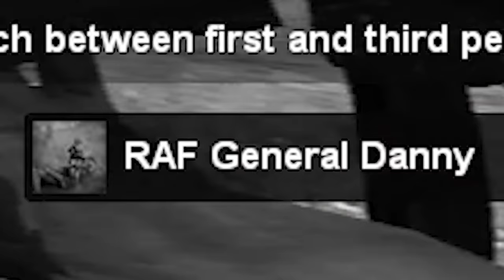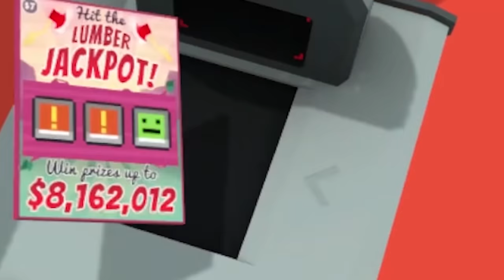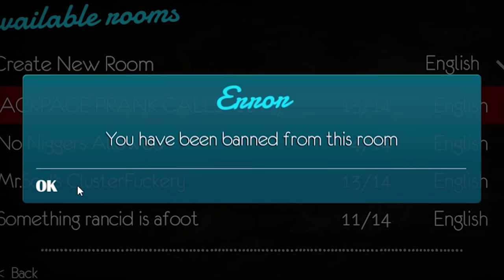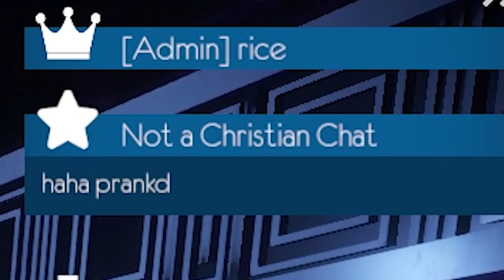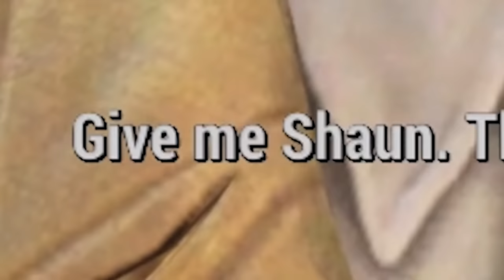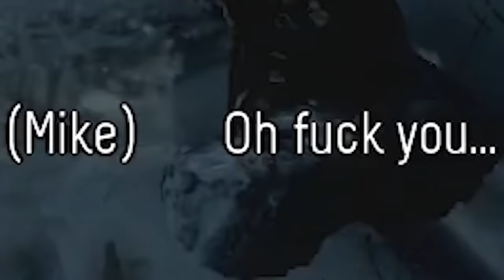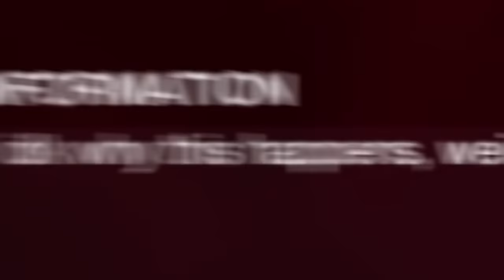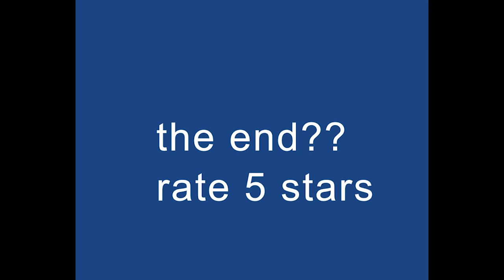CallMeKevin Rewind 2018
YouTube didn't invite me to rewind so I made my own rewind with clips of my videos throughout 2018, hope you enjoy it

A Thirsty Ghost
Aaron Watson
Adam Harmston
Adam Midderigh
Adamska Marazzi
Alec McGillivray
Alex Ohlsen
Alice Painter
Aline
Amy Sowada
Anders
Anders Johnsen
Andrew Carreiro
Andrey Chicgagov
Annie Z
Anthony Keller
Ari Carr
Ashlyn Mashburn
Atomic F. Magician
Augustus McCullough
Austin Kohagen
Ava Victoria
Barbara Csef
Becca
Becky Loxterkamp
Ben Mckimm
Beth Potts
Billy McGuire
Birdnation
Blair Krolak
Brett
Bri Gilly
Brianna
Broken Toothbrush
Calhoun Cattell
Calvin Mysko
Cameron Stewart
Cara Barugh
Casey Brelsford
Cassandra Huynh
Catelyn Berglund
Charli Walker
ChaseIsSexy
Chloë Curtin
Clayton Garrett
ConFect
Corrie Sachs
Damian Grudzien
Damian2211
Dan Hatcher
Daniella Cioffi
DarthPink
Deacon Cronin
Dejan Markx
Denny lawlor
DJ 6i
Dominik Bender
Drew Schairer
Dylan
ectoling
Ectoplasmictoast
Eden Kaufman
Eleanor Rist
Elektra Krusell
Elisa Shafer
Elspeth Shell-Moyer
Esteban Prince
Ethan Cutrone
Excinic
Faylene Keep (SL name EPDreary)
Finlay Goodman
Finn H Drude
Forestbreeze
Gaetan Aguentil
Garrett Mozingo
Gil
Grace Shearman
Guen Hollinghurst
Heather
Heather M
Henpard Youtube
HummaKavula
Ian Farrington
Ida Emilie Jensen
Idril
Ilia Abashin
infinite book
Infinite WingWah
Itaki Vlar’mon
Jack Gregory
Jack Lane
Jackiscool209
Jacqui Sebo
Jade Goodman
Jaiden
Jake Meals
James Highmore
Jamie Hurley
Jana Hartmannova
Jana Suchomelová
Jaxsen
JD Money
Jessica Corazza
Jessica. Mrs Vain.
Jessie Medina
Jill Wind
Jonah Marx
Jonny Wheater
Jordan Hogue
Jordin MacDonald
Josef Scott
Joseph James
joshua mavoa
Julia Miller
Julianne Trammell
JumboGibbon
Kaedyn Graham
Kara Bond
Kat Raine
Kathleen Bruce
Kathleen Phillips
Katie L Wheeler
Kelsey Kern
Kenneth Findley
KrashBash
Kurobasaka
Kyle Scott
Lady Charon
Lauren Miedel
LeadingTie9
Lenny Salter
Leonard Ratzlaff
Letty Mason
Lewis
Leyla Hawn Aliyeva
libby h
Lindsey
lionxv
Logan Carter
Louise Ivy
Lucy Buglass
Lulu Rose
madcap
Maeve
MagnificentMaja
Mairead McCorey
Marc A Pino
Mario Rathmacher
Mary Davey
Mathias Svedberg
mayli
Michael
Michaela Tharby
Mikaela K
Misery
MissPengywin
misterbob
Mitchell
Mitchell Bond
Mitchell Stevenson
Necia Navine
Nelson Jakes
Neta Feldman
Nicholas Dux
Nicholas Vann
Nickolas Cucumber
Nicky Price
Nicoa-Jane Henfrey
Nicolas Schmuck
Nina D.
Paige phillips
Pedrothegeneral
Peter O’Flynn
Phil Nottage
Philipp Wagner
Pia Salter
Pylades Drunk
Randall Ratermann
Rebecca Hambery
Remo Taudien
Renee Lassen
Rikz Dehli
Riley Leschke
Robin Lindström
Robyn Gray-McMath
Rowan Aldridge
Sam Rush
Samm Lafferty
Sarge
Seabass
Sebastian Pedersen
Serena Rubendall
Sgt Chubb
Shane Amanda
shane mclernon
Shane Mitchell
Shane Murphy
Sheri Gruver
Signal42
Sir Jimothy of the Pickens
Skylar Horstman
Sorrelfox
Spooderlady
Sverre Reiten
Sydney Stamford
Taylorwailer
Thomas Cave
Thomas Whalen
Tmac
Trinemaus
Tímea Farkas
Victor
Victor  Leo Kecala
weeknder
Whitley
WolfeyQ
YakSmash